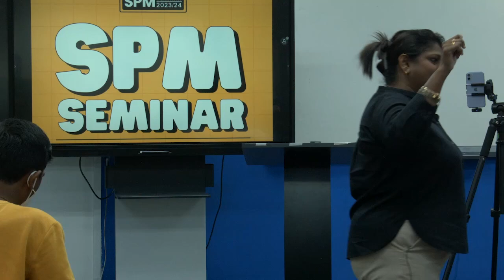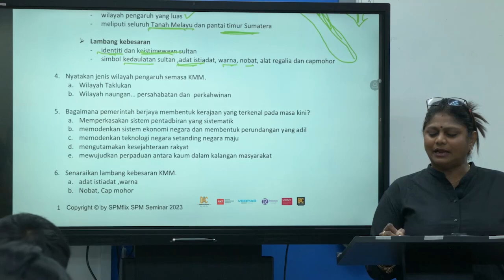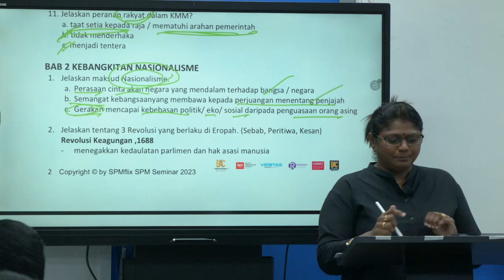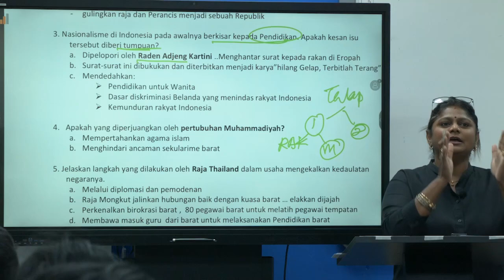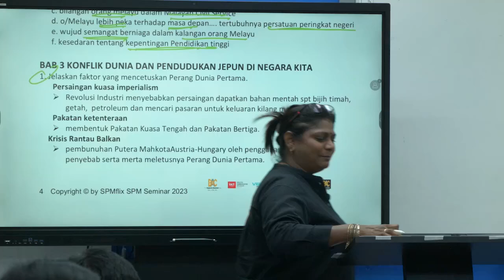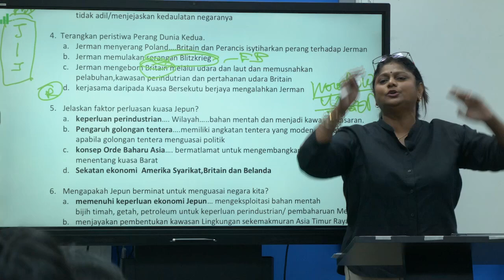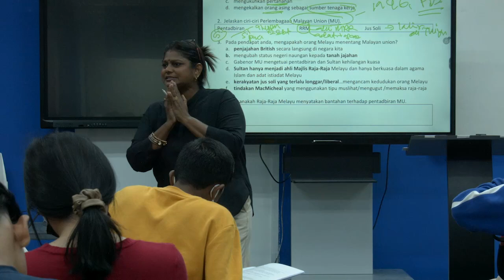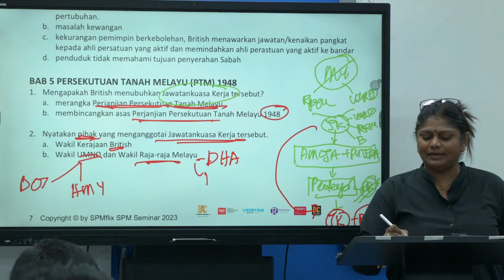SPM Seminar 2023/2024: Sejarah bersama Cikgu Kalai (Bahagian 1)